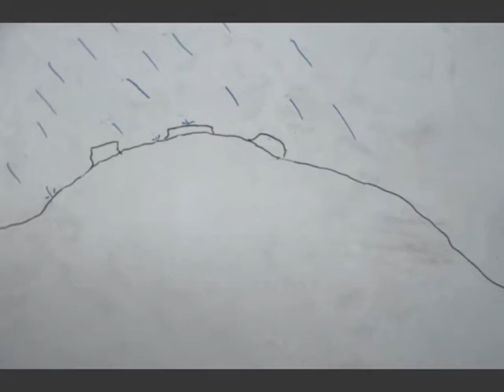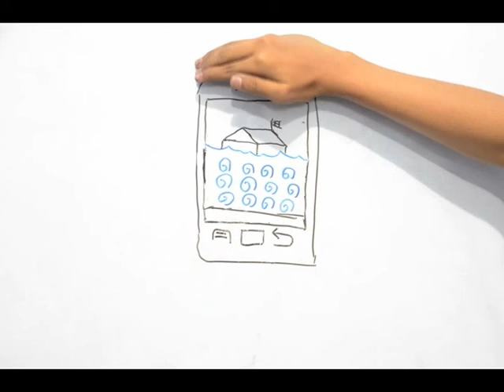"CHRONEPRO" - stopmotion animation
sebagian bencana  alam